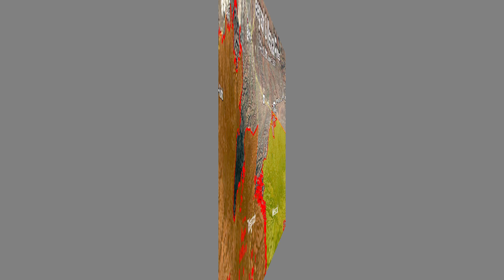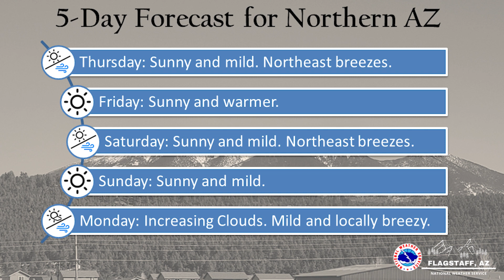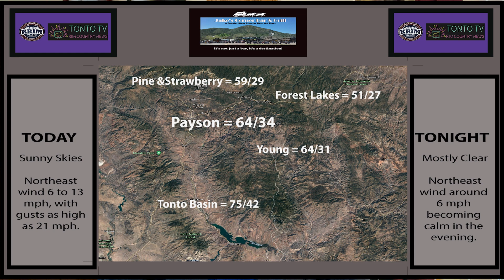Rim Country News - Thursday February 10th, 2022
One person is dead after an ATV overturned near Sycamore Creek late Saturday night.
Grasses that have come back since the Telegraph Fire might actually be a bad thing.
More unseasonably warm dry weather in store for Rim Country over the next few days.  But another shot at winter weather MAY just be around the corner.